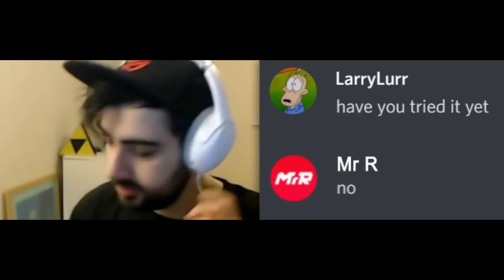I Played the Best Chrom In the World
Follow Mr. R